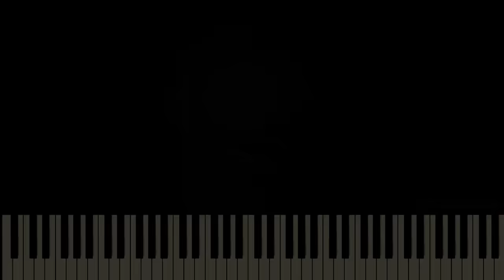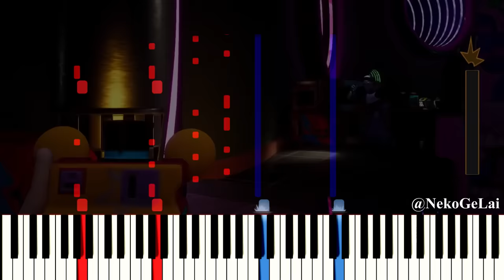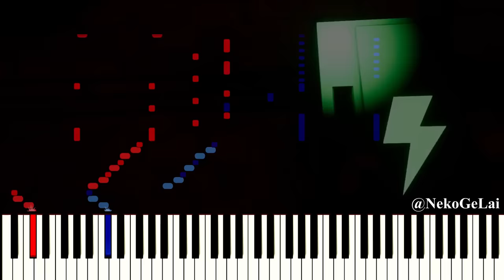FNAF: Security Breach - DJ Music Man Boss Theme FULL piano arrangement & cover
"If you see the DJ say "Hello". He is such a niCe feLLoW" - Freddy

My fav ost on this game so far

0:26 - 1st lever pulled
0:59 - 2nd lever pulled
1:31 - 3rd lever pulled
2:17 - last lever pulled

Game: Five Nights at Freddy's: Security Breach

Piano arrangement by: Neko GeLai